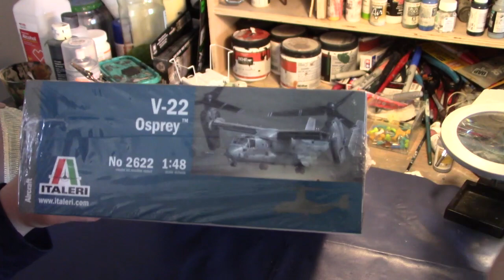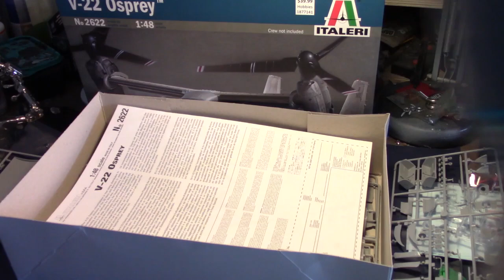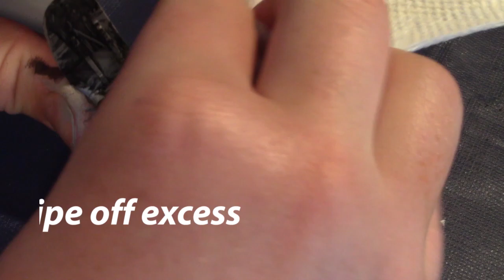Italeri 1/48 V22 Osprey Build and Review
In this video I build and review my new awesome V22 Osprey. I had a lot of fun building this kit, and it has a lot of details and nicely molded parts. One thing that I forgot to mention in the video is that the cargo bay door can either be opened or closed, and that the Engines can be turned just like the real Osprey. This is a great kit and I highly recommend it for any experienced modeler.